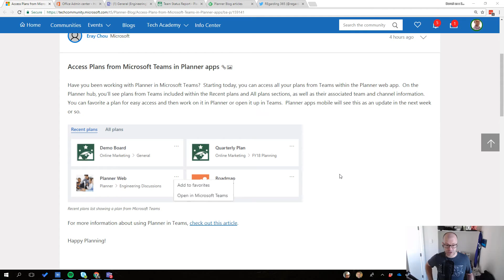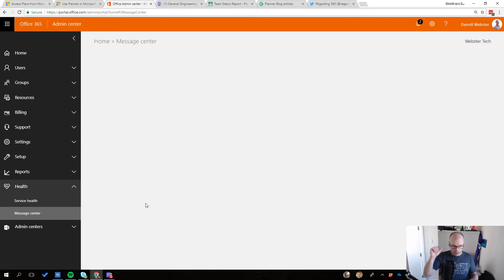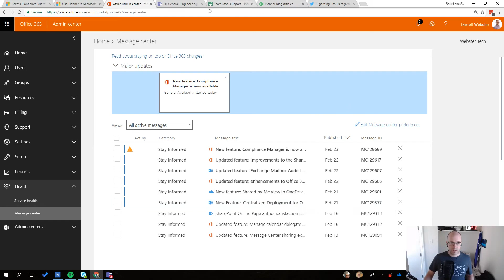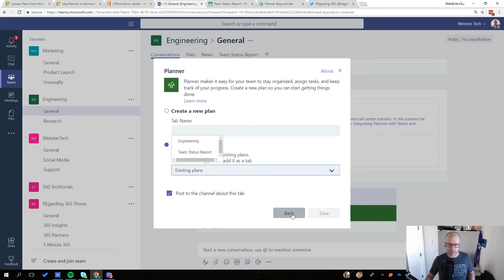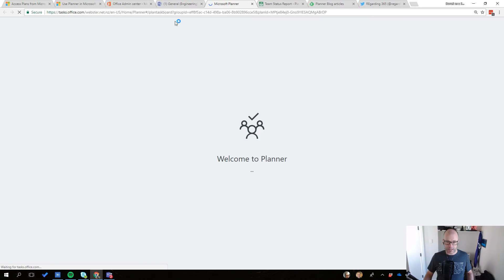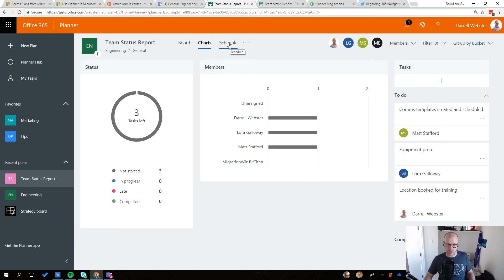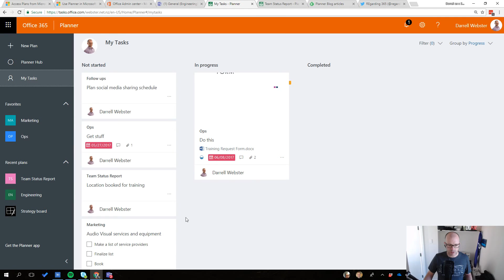I love all my Plans - MSTeams plans available in Planner web app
Access all your Plans created in Microsoft Teams from the Planner Web app. Yes, those plans in your channels you couldn't see before. Soon coming to the mobile app too.